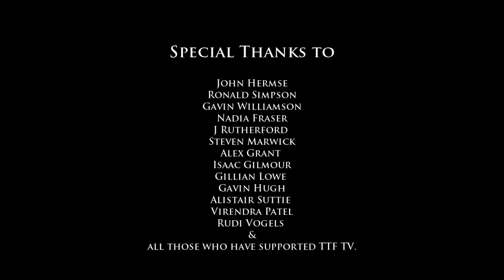Radical Independence Campaign - Tackling Apathy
Discussing Independence with Lewis Akers, Natalie McGarry, Peter A Bell, Debbie Figures, Susan Archibald.